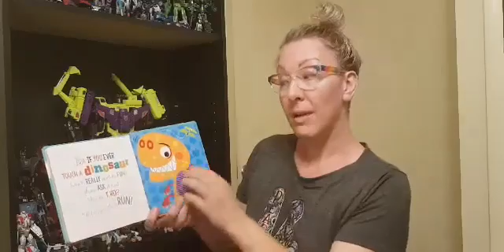Never Touch a Dinosaur